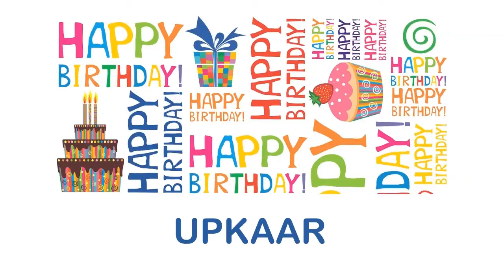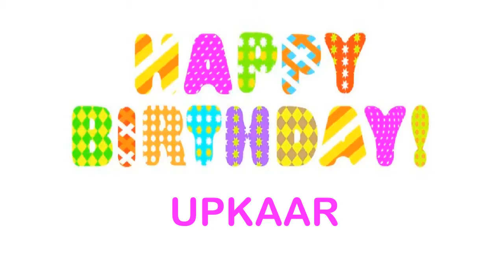Upkaar Birthday Wishes & Mensajes